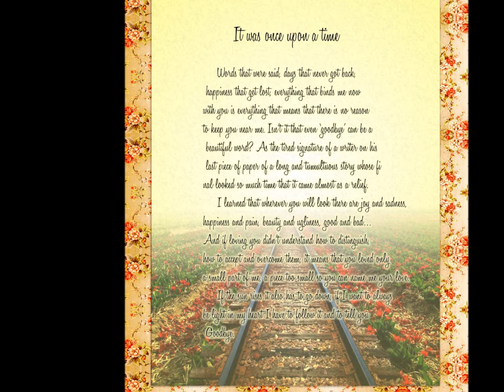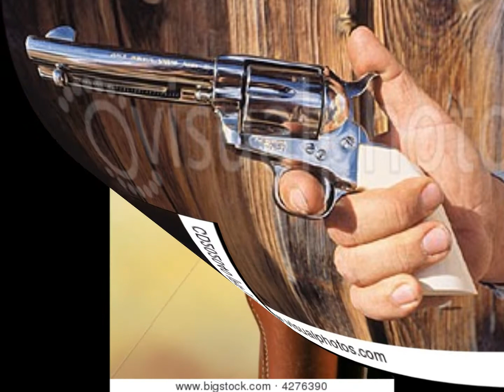HANK WILLIAMS, JR Cut Bank Montana